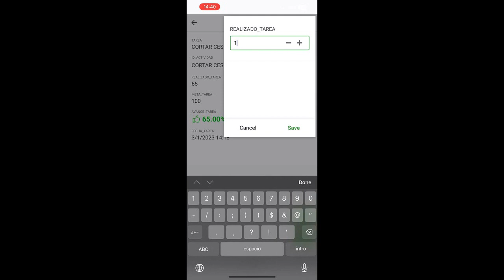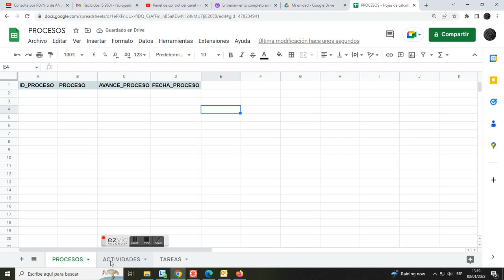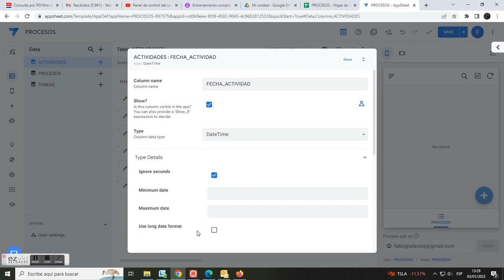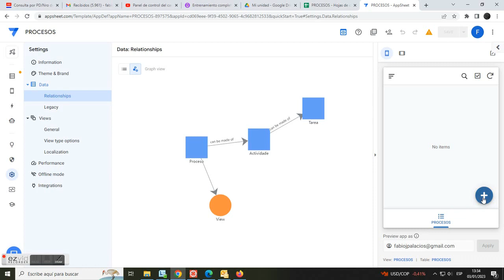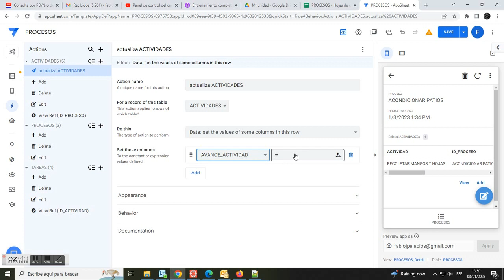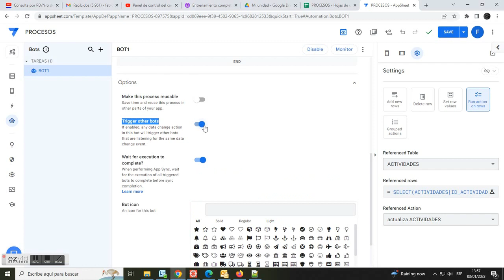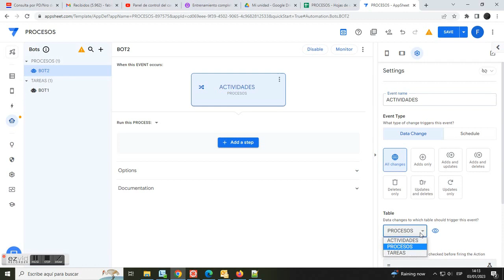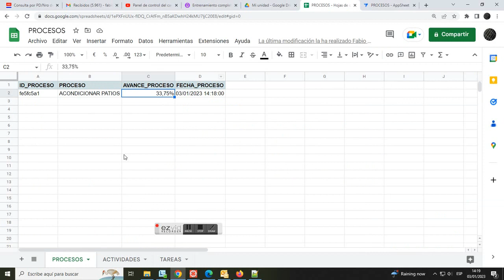Cómo crear BOTS DETONANTES, en AppSheet. App de Procesos, Actividades y Tareas. Indicadores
00:00 Demo de la app creada
01:00 Creacion de estructura en Google Sheets
02:58 Vinculacion con AppSheet
04:20 Ajuste de Columnas y Creacion de Relaciones entre Tablas
08:13 Registro de datos
09:57 Creacion de accion para actualizar columnas de tabla ACTIVIDADES
11:36 Creacion de BOT1 que llamara accion creada en el paso anterior
13:46 Prueba parcial
15:08 Accion y BOT para actualizar columnas de tabla PROCESOS
17:04 Prueba final